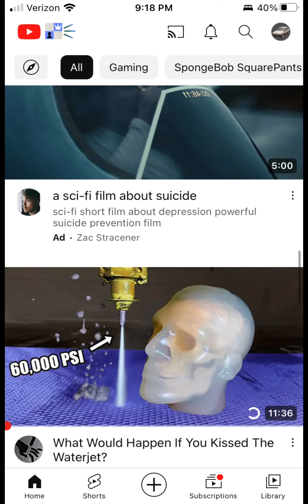VOUCE ACTING ::3333THREE